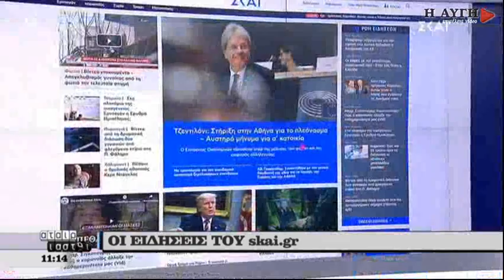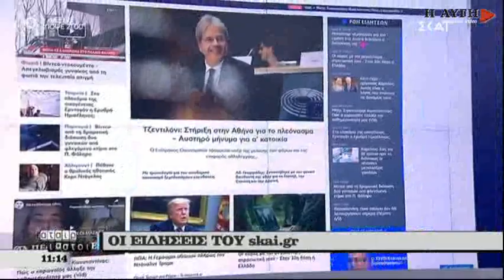Όχι δεν ισχύουν ότι ξοδεύονται χρήματα του κρατικού προϋπολογισμού για το μεταναστευτικό